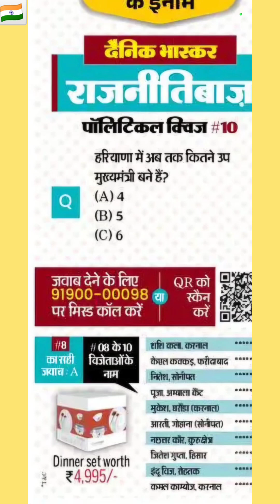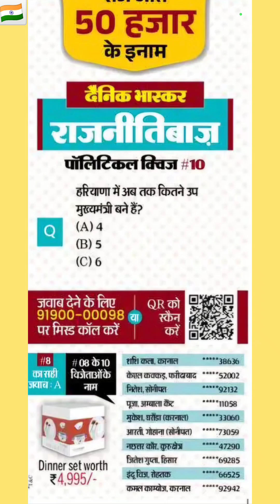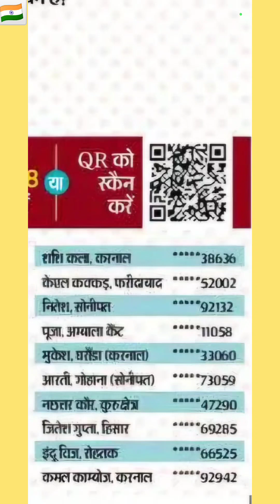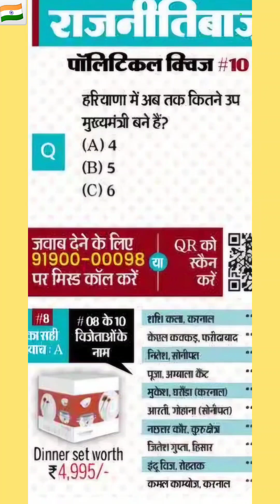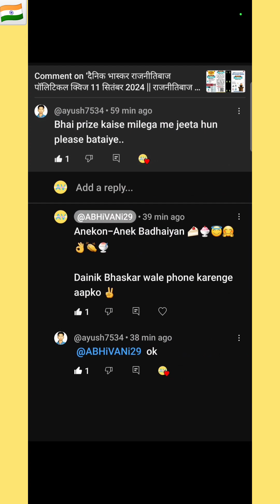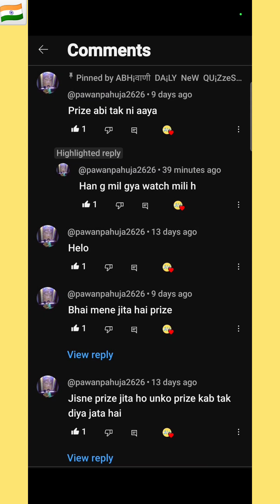हरियाणा में अब तक कितने उप मुख्यमंत्री बने हैं | दैनिक भास्कर राजनीतिबाज पॉलिटिकल क्विज 14सितंबर2024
हरियाणा में अब तक कितने उप मुख्यमंत्री बने हैं?

haryana mein ab tak kitane up mukhyamantree bane hain?

How many Deputy Chief Ministers have been elected in Haryana so far?

दैनिक भास्कर राजनीतिबाज पॉलिटिकल क्विज 14 सितंबर 2024 || राजनीतिबाज पॉलिटिकल क्विज 14 सितंबर 2024

dainik bhaskar political quiz

dainik bhaskar political quiz in hindi

dainik bhaskar political quiz today

dainik bhaskar political  news

dainik bhaskar news

dainik bhaskar news live

dainik bhaskar news today

dainik bhaskar epaper today

DAINIK BHASKAR POLITICAL QUIZ ANSWER TODAY

dainik bhaskar political quiz questions

dainik bhaskar political quiz answers

dainik bhaskar political quiz competition

dainik bhaskar political quiz questions and answers

dainik bhaskar political quiz answers today

dainik bhaskar political quiz winner today

dainik bhaskar political quiz kaise khele

bhaskar political quiz

bhaskar political quiz in hindi

bhaskar political quiz questions

bhaskar political quiz answers

bhaskar political quiz questions and answers

political quiz

political quiz questions

political quiz answers

political quiz questions 2024

political quiz in hindi

political quiz questions and answers

political quiz questions in hindi

political quiz for students

political quiz test

political quiz 2024

Dainik Bhaskar

Dainik bhaskar

Bhaskar Quiz

Bhaskar quiz

QUIZ

Quiz

bhaskar

bhaskar quiz

dainik bhaskar

dainik bhaskar today

latest

trending

current

game

games

khatron ke khiladi season 14 1st september

tata quiz competition

how to register for kbc junior 2024

sa re ga ma pa 2024 mumbai audition

primary 2022 interview update

how to register kbc junior

lucky bisht podcast new

kbc season 16 episode 15

mr crorepati episode 11

kon banega crorepati 7 crore winner full episode

objective question

all general knowledge questions

quiz competition question answer

knowledge quiz

kbc 4 september episode

kolleru jhil

who knows me better questions

kbc new episode 2024 2 september

5 september quiz competition

kbc season 16 episode

trivia master game

kon banega crorepati amitabh 20244 september

book quizzes

kbc junior episode 2023

kaun banega karodpati juniors

kbc 2024 today question answer

today's quiz questions

kbc junior questions

general knowledge questions ananswers 2024

kbc idfc quiz

new general knowledge quiz

amazon jackpot today

national quiz questions and answers

junior kbc 2024

kbc question 2024